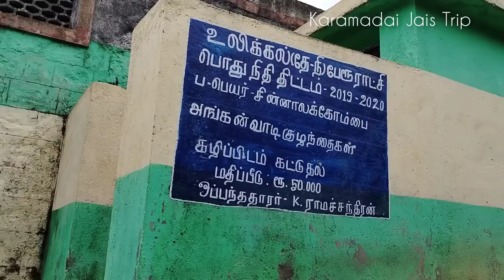வன விலங்குகள் நடமாட்டம் அதிகமுள்ள அடர்ந்த காட்டின் மத்தியில் அமைந்துள்ள மலை கிராமம் சின்னாலக்கோம்பை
அடர்ந்த காட்டில் அடிப்படை வசதிகள் இல்லாமல் வசிக்கும் சின்னாலக்கோம்பை பழங்குடியின மக்கள்

வன விலங்குகள் நடமாட்டம் அதிகமுள்ள அடர்ந்த காட்டில் அமைந்துள்ள மலை கிராமம் சின்னாலக்கோம்பை

மேற்கு தொடர்ச்சி மலை விளிம்பில் அமைந்துள்ள பழங்குடியினர் கிராமம் சடயன்கொம்பை

அடர்ந்த யானைக்காட்டில் மலை விளிம்பில் 10 வீடுகள் மட்டுமே கொண்ட பழங்குடியினர் கிராமம் சடையன்கொம்பை

Elephant village / யானைப்பள்ளம் / யானைகள் தினமும் வீட்டை சுற்றி வந்து போகும் மலைகிராமம்

யானைகள் நடமாட்டத்துடன் மிரட்டலான மலைபாதையையும் கொண்ட ஆனைபள்ளம் மலை கிராமம் / Western ghats

kp17tyO8abzBq5-9
யானைகள் நடமாட்டம் அதிகம் உள்ள அடர்ந்த காட்டில் அமைந்துள்ள ஆனைப்பள்ளம் மலை கிராமம் / Western ghats

பில்லூர் மட்டம் குரங்கு மேடு / Coonoor hidden place